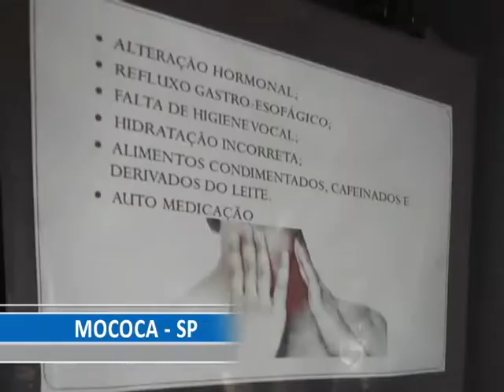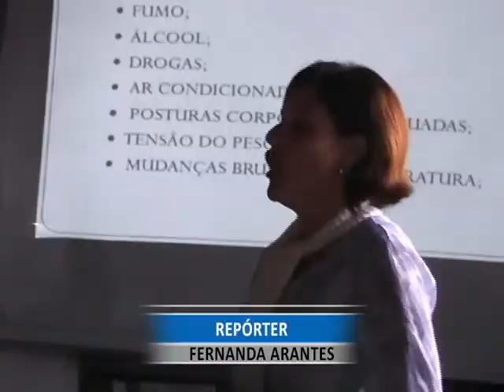ESCOLA UNIGRAU REALIZA PALESTRA COM O TEMA: SAÚDE DA VOZ